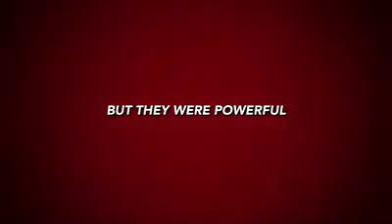Super Bros Trailer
Just a bit of fun from a long time ago! Enjoy!
Tipyn bach o hwyl o amser hir yn ol! Mwynhewch!